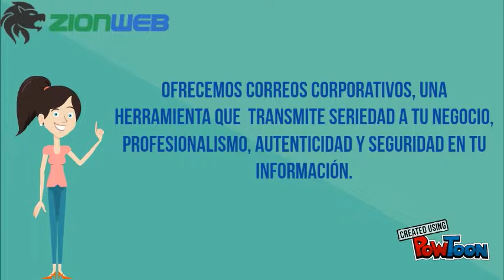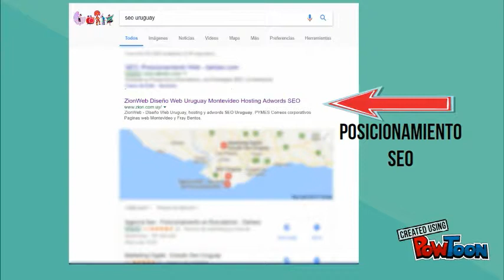ZION WEB, Diseño páginas web, SEO, Adwords.